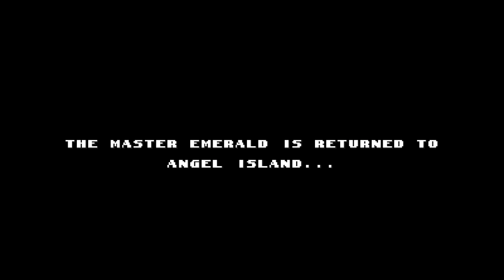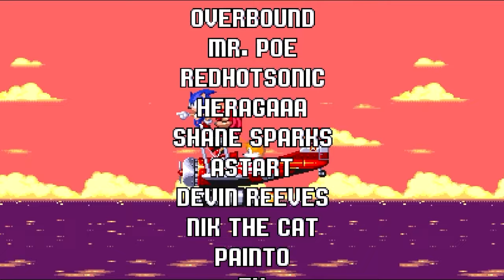Sonic Triple Trouble 16-bit | FULL GAME